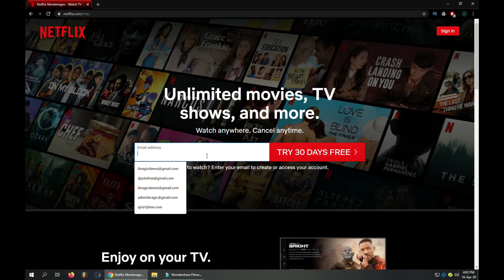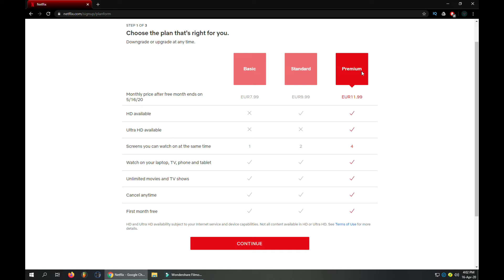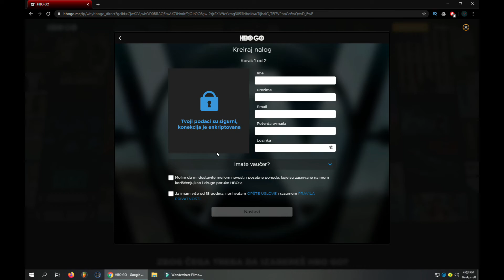Šta gledati za vrijeme epidemije Covid-19 virusa !?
Uzivajte u novom videu! Nadam se da ste bezbjedni i zdravi kuci sa svojim porodicama. Ovo je tek par predloga sta mozete gledati.

Filmovi:⤵
Black and Blue - 0:50
Underwater - 1:30
The Platform - 2:20

Serije:⤵
The Expanse - 3:15
Game of Thrones - 4:05
The Walking Dead - 4:25

BONUS ↪ 4:50

FOLOW ME ON:
ツI will provide you proper credits or remove the video if you demand.

ツ If you want to use this song in your videos feel free to do it. Just send me the link to the video!